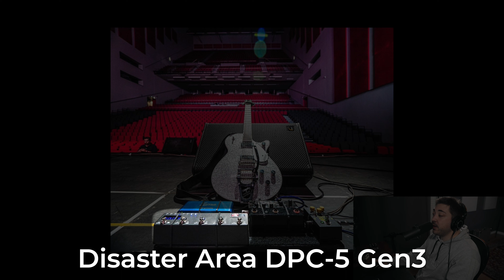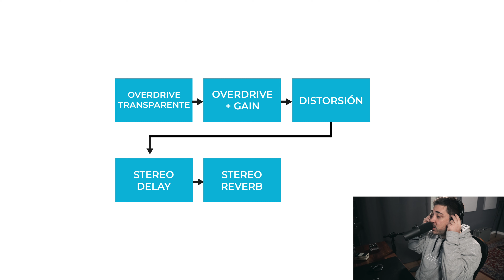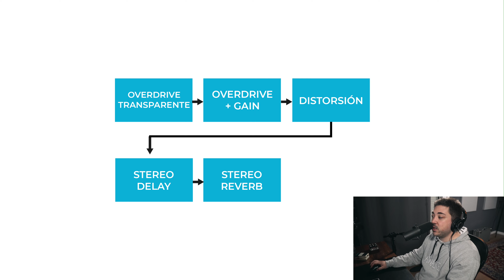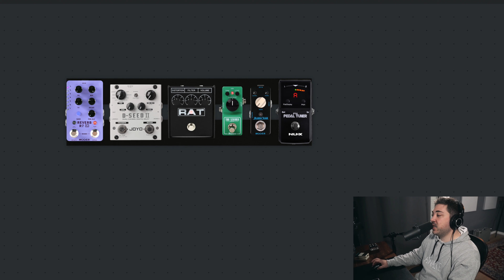¿Qué pedales usa Chris Rocha? - Destripando Pedaleras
En este vídeo repasamos los efectos que utiliza Chris Rocha, guitarrista de Miel San Marcos y productor, para muchos considerado una de las personas más reconocidas en la música cristiana en habla hispana.

Equipo que utilizamos:
Cámara: Sony A6400
Objetivo: Sigma F1.4 16mm
Luces - Neewer 660
Auriculares: Audio Technica M-50X
Monitores de Estudio: JBL305P mkI
Guitarra acústica - Gibson Songwriter Deluxe Studio -
In Ears - Shure SE215
Capo / Cejilla - G7th Art3
Patch Cables
Micrófono Shure SM7B
Software edición vídeo  - Final Cut Pro X
Software edición musical - Logic Pro X / Universal Audio Luna